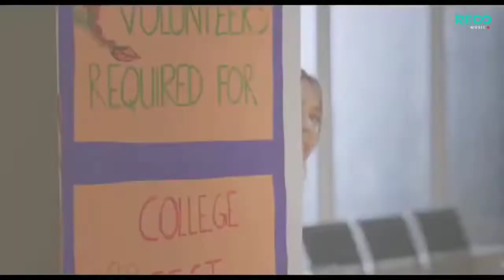As Dekata Horen Sathsara Sedarahetti ft Ishara Sewwandi Hiru Mal Kumariye | Fly video rider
Fly video rider

As Dekata Horen | Sathsara Sedarahetti ft. Ishara Sewwandi | Hiru Mal Kumariye ( ඇස් දෙකට හොරෙන් ) Music Video

Song Credit

Title - As Dekata Horen ( Hiru Malkumariye )
Artist - Sathsara Sedarahetti ft. Ishara Sewwandi
Lyrics - Kassapa Senarath
Production - Hiru Tv
Music Label - Reco Music